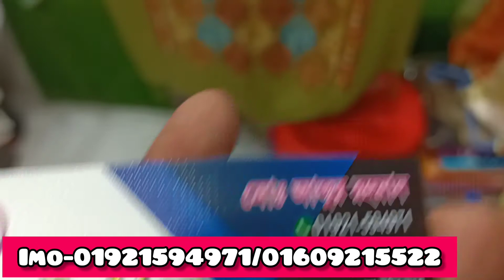মাত্র 500 টাকায় চায়না কাশ্মীরি শাল কিনুন।